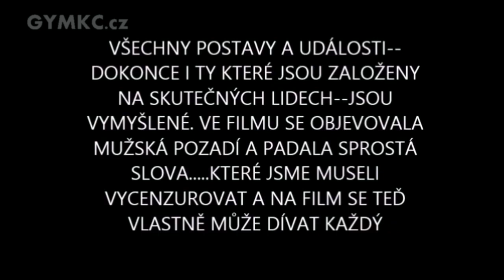Sexta bullshit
Video z filmové akademie, 26. června 2014